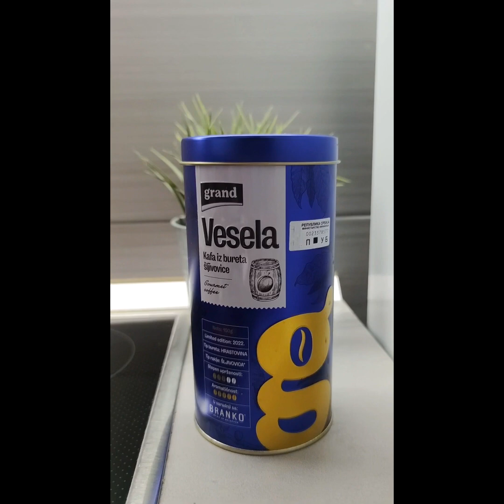Весела кафа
Probali smo kafu Grand Vesela, kafu čija su zrna pre prženja provela neko vreme u buretu u kojem je starila šljivovica Branko!